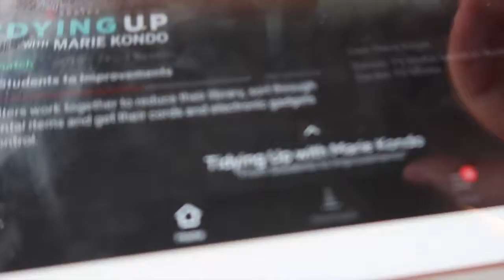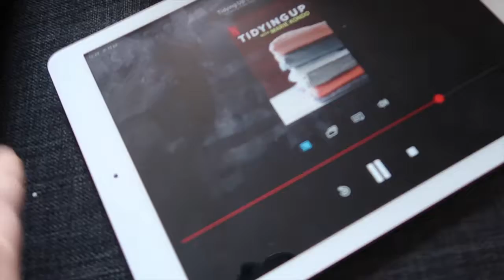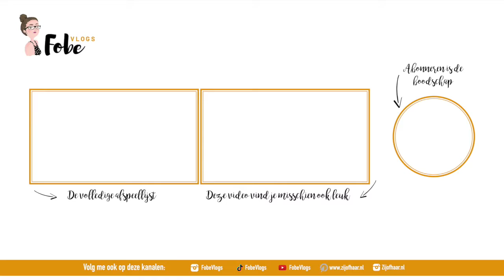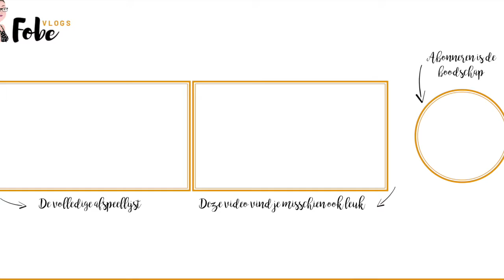Live ‘Zij of Haar Juli 2019’ voorstellen 🌻 Zonnige zomervlogs #5 | FobeVlogs #77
Deze vlog werd opgenomen op: 12 juli 2019